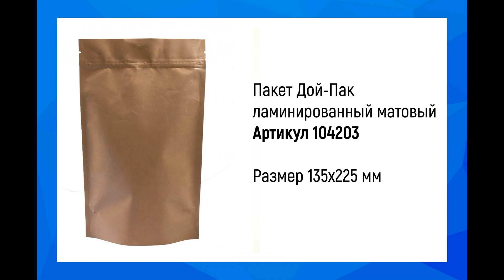Пакет Дой-Пак 135*225(+35)мм, PET/Крафт/БОПП, ламинированный матовый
Артикул 104203